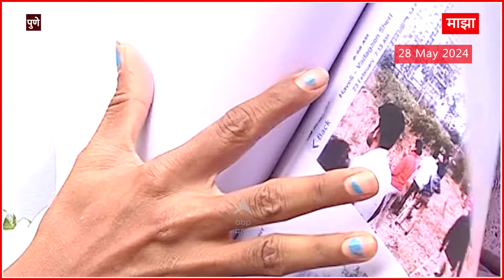Pune Porsche Accident:अग्रवाल कुटुंबाविरोधात तिसरी तक्रार, 10 एकर जागेवर ताबा मिळवल्याचा आरोप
Pune Porsche Accident:अगरवाल कुटुंबाविरोधात तिसरी तक्रार, 10 एकर जागेवर ताबा मिळवल्याचा आरोप

Video Credit:  | Priyanka Desai /Producer |  Saurabh Bhole /Editor

- पुणे कल्याणीनगर अपघात प्रकरण

- अगरवाल कुटुंबाच्या विरोधात तिसरी तक्रार दाखल

- वडगाव शेरी भागातील नीता गलांडे यांनी पोलीस आयुक्त कार्यालयात दाखल

- गलांडे यांच्या 10 एकर जागेवर अगरवाल कुटूंबाने बेकायदेशीर ताफा मिळवल्याचा आरोप

- पोलीस तक्रार करूनही पोलिसांनी दुर्लक्ष केल्याचा आरोप

Lok Sabha Elections Results LIVE | Pune Porsche Car Accident | Dombivli Blast News | लोकसभा निवडणूक 2024 निकाल लाईव्ह | विधानपरिषद निवडणूक | SSC Board Result | Remal Cyclone Updates | दहावीचा निकाल लाईव्ह | रेमल चक्रीवादळ घोंगावतंय